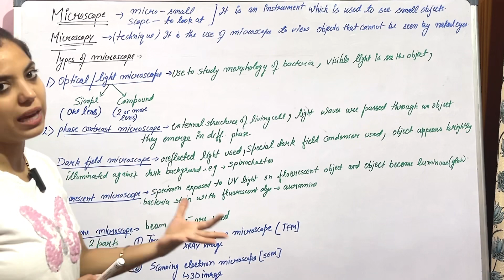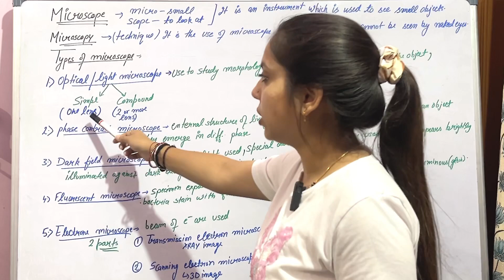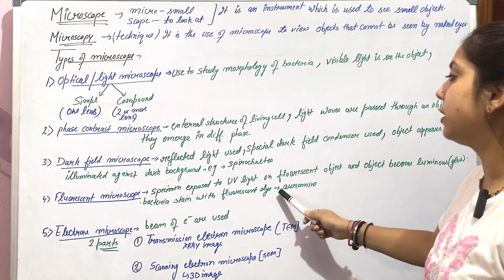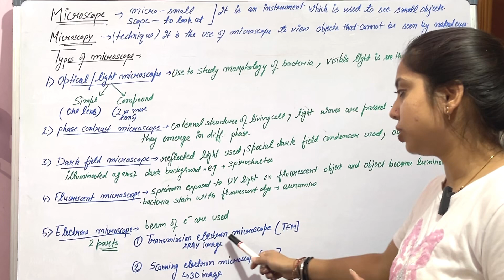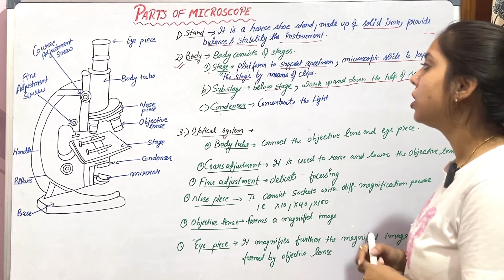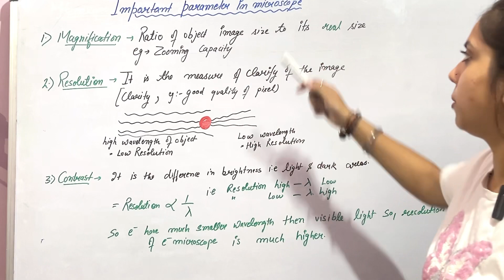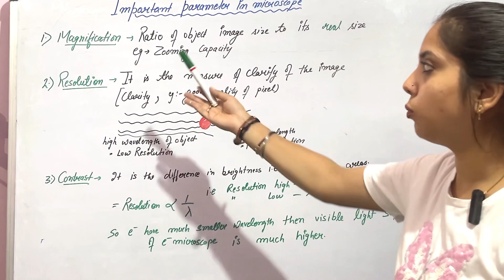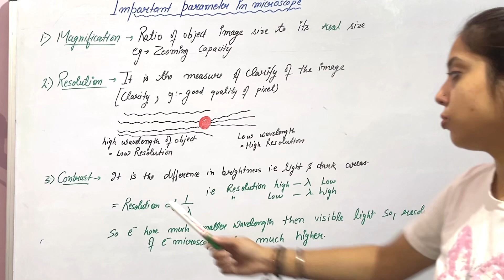Microscopy॥Microscope Types and Uses॥ Resolution vs Magnification in microscopy॥ Microscope in Hindi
Hello everyone
Jiyashanky MEDICAL EDUCATION

Todays topic is Microscope Parts And Its Functions

E. Coli Bacteria
Dust Particles
Ebola Virus
Daphnia
Water Bear
They are all microscopic organisms. They cannot be seen with the naked eye, we need a microscope to see them.
Microscopy • Microscopy is the use of or investigation with a microscope. • The microscope uses glass lenses to magnify objects we are not able to see clearly with the naked eye.

Microscopes were invented in 1590, In a light microscope (LM), visible light is passed through the specimen and then through glass lenses. The lenses refract (bend) the light in such a way that the image of the specimen is magnified as it is projected into the eye or into a camera.
In Compound microscope which is a type of light microscope two or more lenses are used for greater magnification. Three important parameters in microscopy are magnification, resolution, and contrast.

Magnification is the ratio of an object's image size to its real size. Resolution is a measure of the clarity of the image; it is the minimum distance two points can be separated and still be distinguished as separate points.
The third parameter, contrast, is the difference in brightness between the light and dark areas of an image. The electron microscope (EM) focuses a beam of electrons through the specimen or onto its surface.

Resolution is inversely related to the wavelength of the light (or electrons) a microscope uses for imaging, and electron beams have much shorter wavelengths than visible light. The scanning electron microscope (SEM) is especially useful for detailed study of the topography of a specimen. The transmission electron microscope (TEM) is used to study the internal structure of cells